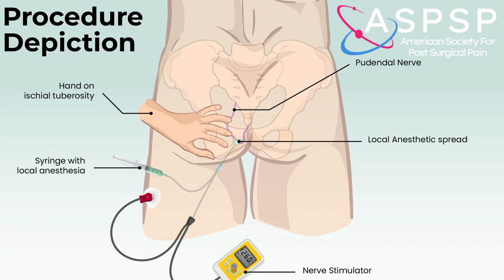Pudendal Nerve Block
Anatomical, landmark and nerve stimulator, ischio-rectal apporach to pudendal nerve block

Become an American Society for Post Surgical Pain (ASPSP) Member for more educational content and special pricing on conferences and workshops➡️